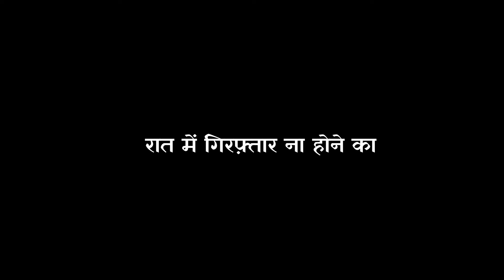Mahila Help Line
Women Development